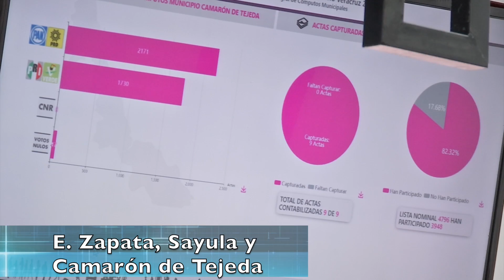Avance Más Noticias 21 de marzo